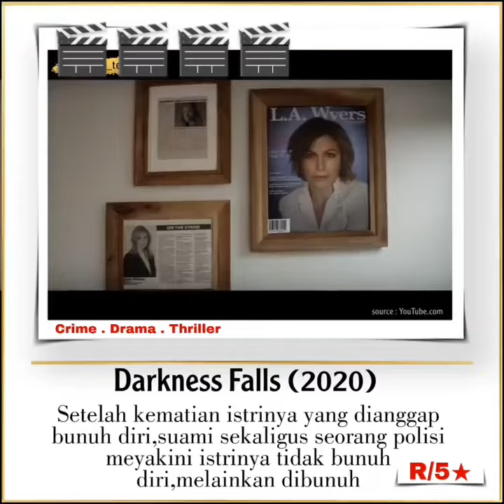Alur Crita Film❗Darkness Falls(2020)🔥🔥@Gudang_Film_25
Darkness Falls is a 2003 supernatural horror film written by Joe Harris, James Vanderbilt and John Fasano. And directed by Jonathan Liebesman, in his feature directorial debut. The film stars Chaney Kley and Emma Caulfield. And follows Kyle Walsh (Kley), who witnesses his mother's murder at the hands of a vengeful spirit lynched by an angry mob more than 150 years ago. Twelve years later, Kyle returns to his childhood home because Michael Greene (Lee Cormie), the young brother of his romantic interest Caitlin (Caulfield), is being stalked by the same spirit. Kyle must protect them from this powerful enemy and put an end to its killing spree. Released on January 24, 2003, it was critically panned, but was considered a commercial success, grossing $47.5 million against a $11 million budget.
In the middle of the 19th century, in the town of Darkness Falls, elderly widow Matilda Dixon was adored by the town's children. She would give them a gold coin whenever they lost a tooth, earning her the nickname Tooth Fairy. One night, a fire broke out in her house and left her face disfigured and severely sensitive to light. She wore a white porcelain mask and would only leave her house at night. However, the town's adults were suspicious of Matilda, believing her to be a witch. When two children went missing, the town quickly turned on Matilda. They tore off her mask, exposed her face to light and hanged her. Before her death, Matilda placed a curse on the town and swore revenge. "What I took before in kindness, I will take forever in revenge". When the two missing children returned home unharmed, the town realized their mistake and quickly buried Matilda's body, keeping their deed a secret. Over the next 150 years, the story of Matilda became the legend of the Tooth Fairy. Her spirit visits children on the night they lose their last baby tooth. If anyone lays eyes upon her, they will face her curse and be killed.

In 1990, Kyle Walsh, an antisocial teenager befriended by Caitlin Greene, loses his last baby tooth. That night, he wakes after a horrific nightmare and senses Matilda's presence, discovering that the story is true. Knowing she cannot bear the light, he shines a flashlight into her face and flees. Hiding in the brightly lit bathroom. His mother tries to reassure him that there is nobody else in the house but is killed after seeing Matilda in Kyle's room. The next morning, police arrive and Kyle is removed to a psychiatric institution after mistaken speculations that he killed his mother.

Twelve years later, Caitlin telephones Kyle to ask for his help with her younger brother Michael, who refuses to sleep in the dark. Kyle still suffers extreme paranoia from his encounter with Matilda. He has dozens of flashlights and numerous medications for anxiety, depression and sleep disorders. Kyle visits Michael at the hospital but denies any relation to his condition and walks away from Caitlin. She still believes that the legend of Matilda Dixon is just a story, one which they were all told as children but a story nonetheless.

Kyle tries to warn others of Matilda but faces ridicule and skepticism. Which leads to the death of many townspeople for not believing him. A lightning storm blacks out the whole town. Realizing that Michael and Caitlin are in danger, Kyle rushes to the hospital. He rescues them and gains allies along the way, as others see Matilda and realize the story is true. Kyle, Michael and Caitlin flee and hide in the lighthouse. They are helped by several medical personnel and a police officer, all of whom are killed by Matilda.

During his final confrontation with Matilda, power is restored and the lighthouse beacon is activated. The sudden exposure to light causes Matilda excruciating pain and Kyle tears off her mask. Seeing her grotesque, disfigured face, he realizes she is now vulnerable. Enraged, she resumes her attack. Kyle sets his right sleeve on fire and he strikes her face with it. As her spirit is engulfed in flame, Matilda is destroyed and her curse is fin